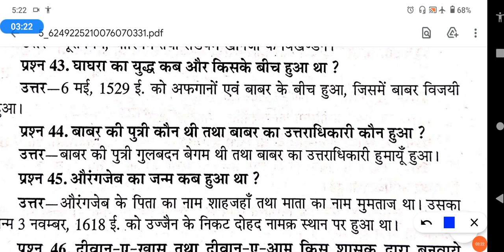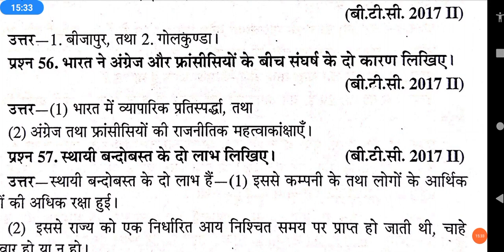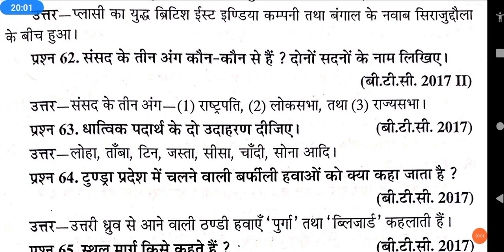Deled 3rd Semester Samajik Adhyayan | डी एल एड तृतीय सेमेस्टर सामाजिक अध्ययन महत्वपूर्ण प्रश्न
Hello Friends,